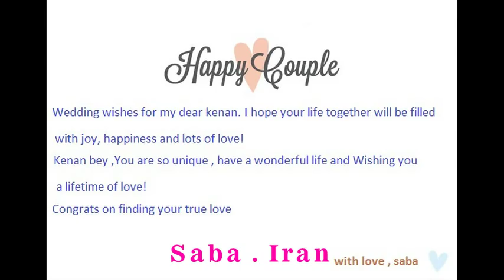Happy Wedding Kenan İmirzalıoğlu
Kenan Bey , Congrats on finding your true love